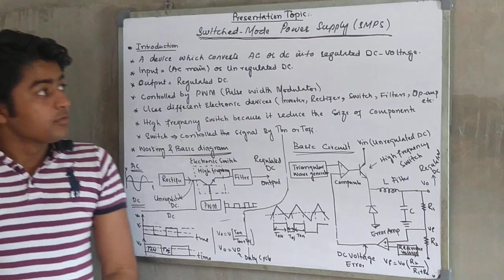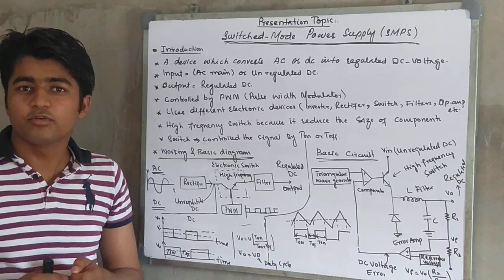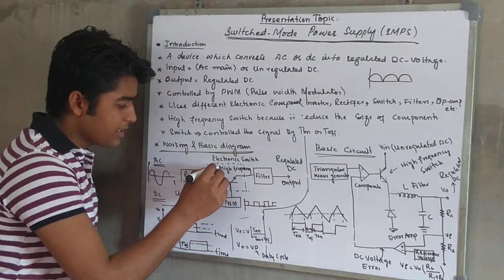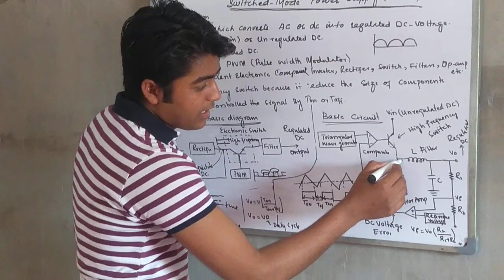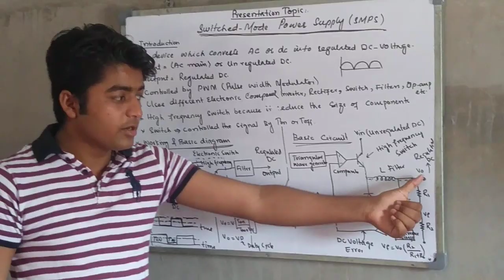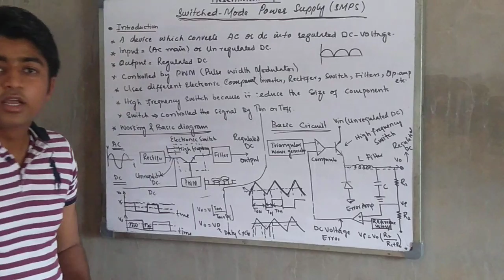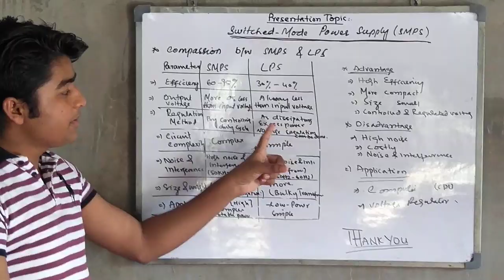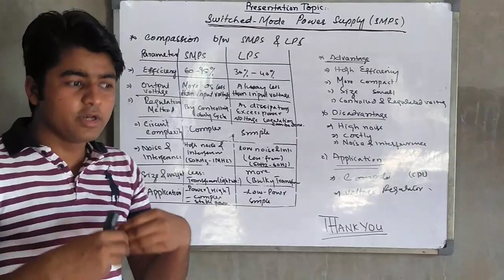|Switched Mode Power Supply (SMPS) Introduction| Diagram ,Circuit,Working|advantages &Disadvantages|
Following outline
1.Introduction of SMPS
2.Basic Diagram
3.Circuit Diagram
4.Working Principle
5. Comparison Between linear Power Supply and Switched Mode Power Supply
6.Advantage and Disadvantage
SMPS:
   It is a device Which Converts AC or DC into Regulated DC signal/Voltage.
Input may be AC or Unregulated DC
Output always be Regulated DC
introduction Of PWM
Pulse width Modulation
This is a Modulator which used Ton or Toff to Switch
High frequency Switched is used in this Circuit because it reduce the size of other components hence the size and weight of SMPS is small.
It easy for use and it is portable